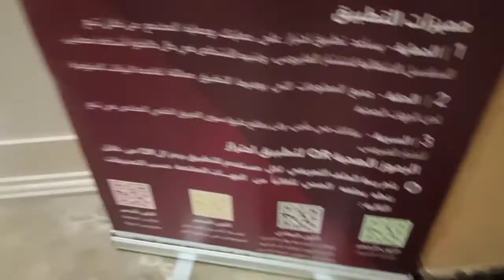Marami daw tao now but see first guyz